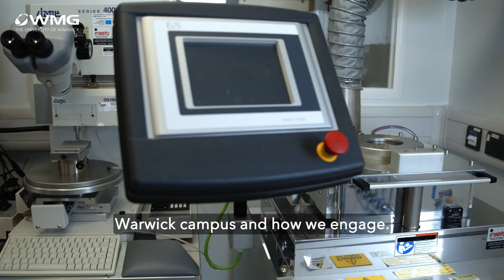WMG Winding Centre of Excellence Launch Event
Join WMG at the University of Warwick for the Launch of their new Winding Centre of Excellence, home to new DER-funded equipment for eMachines and Drives.